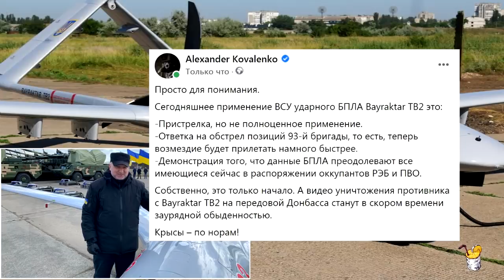Запахло жареным: Байрактар ВСУ настучал по щам российским отпускникам на Донбассе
Автор: der_Weide
На Донбассе состоялось первое боевое применение беспилотника Bayraktar, после которого гаубичный расчет ихтамнетов больше не будет тревожить ВСУ